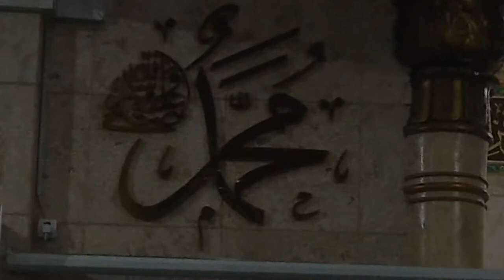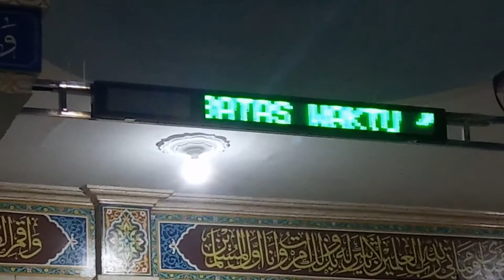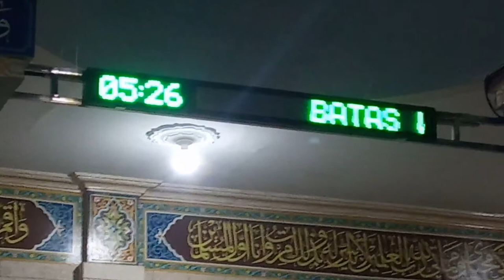Kajian Subuh Sabtu Bersama Ustad H Mulyana Al Hafidz - Iman-Ilmu-Amal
Kajian Subuh Sabtu bersama Ustad H. Mulyana Al-Hafidz

Kemuliaan seseorang itu tidak dilihat dari segi wajahnya, dari segi bentuk postur badannya, dari segi hartanya, dari segi pangkat dan jabatan. Kemulian seseorang itu di hadapan Allah apabila ada salah satu yang tiga, apalagi apabila ketiganya bisa dimiliki yaitu iman, ilmu dan amal.